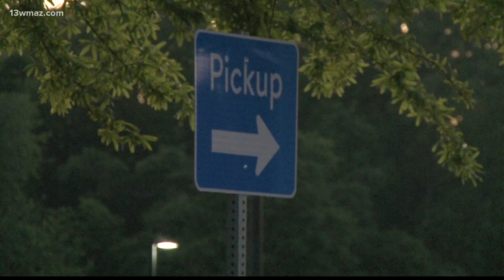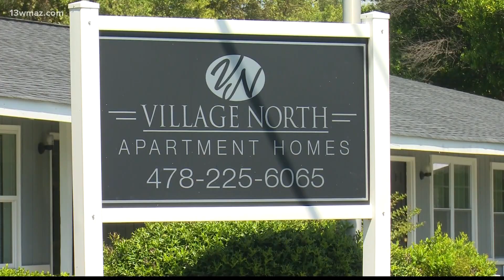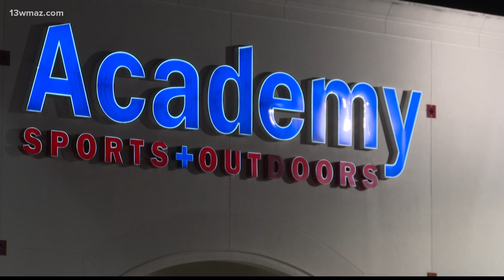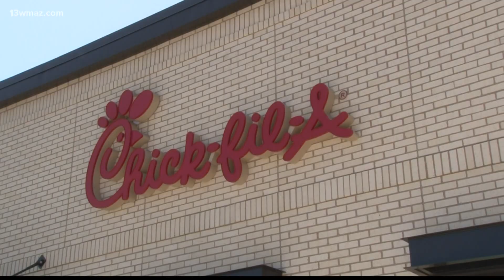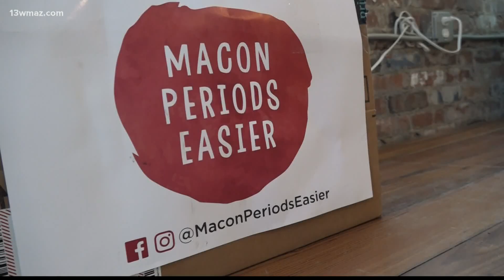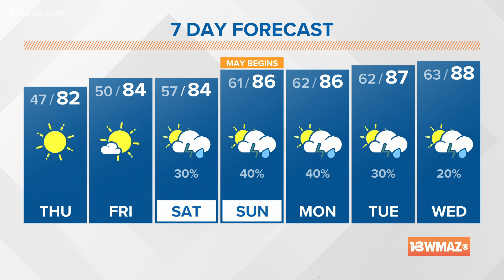Central Georgia's top news stories for April 28, 2022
A woman has been arrested after she started a fire at the Forsyth Walmart store Wednesday evening. According to Sheriff Brad Freeman with the Monroe County Sheriff's Office, at around 6 p.m., the woman tried to break into the gun safe, and when she was unable to do so, she started a fire in the store.

13WMAZ News is the #1 station for news and weather in the Central Georgia area, serving people in Dublin, Macon, Milledgeville and Warner Robins.